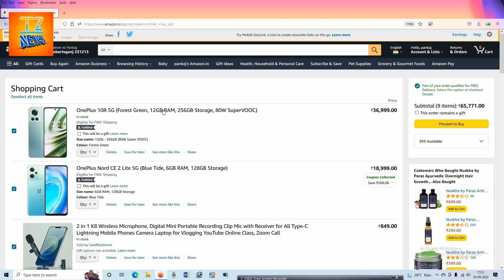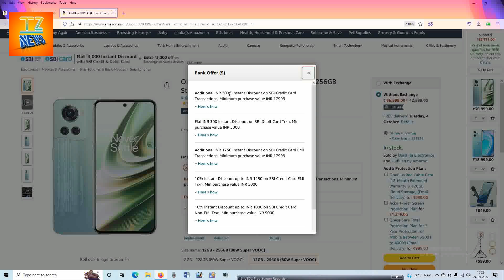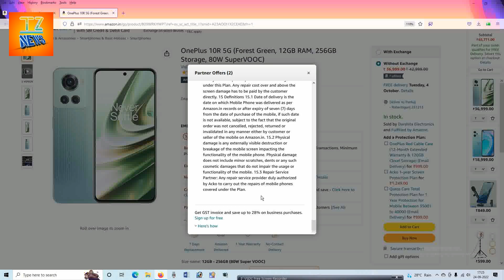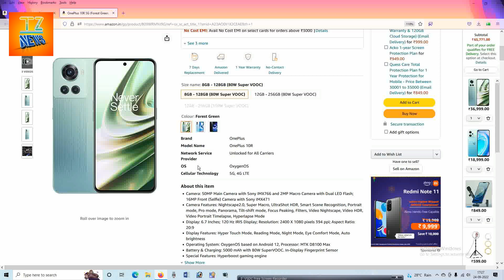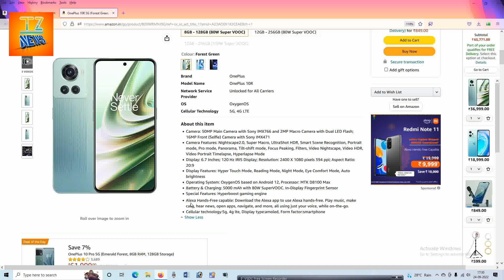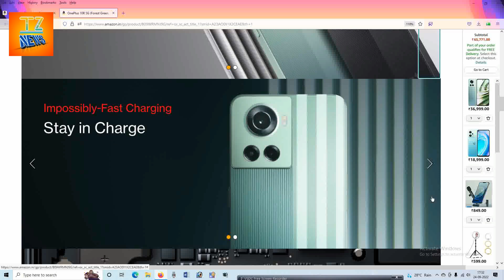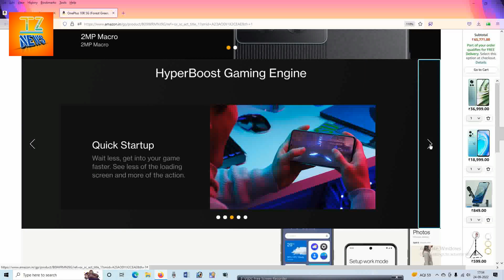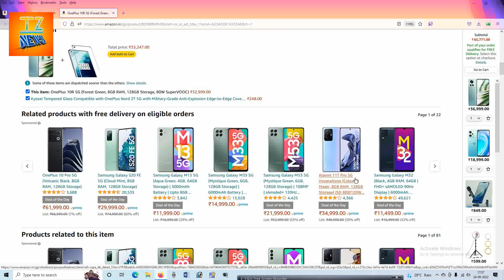OnePlus 10R 5G (Forest Green, 12GB RAM, 256GB Storage, 80W SuperVOOC)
Welcome to truenewsz YouTube channel .